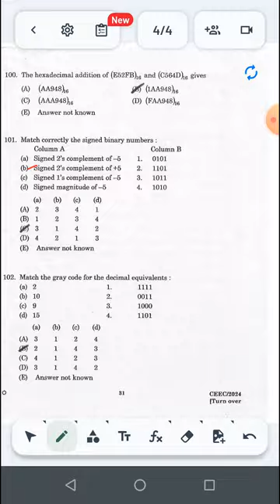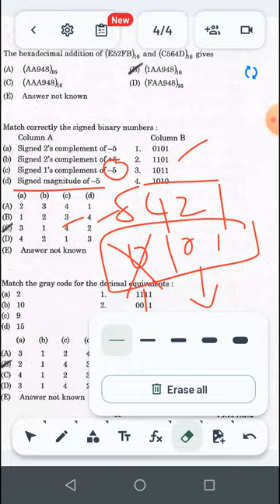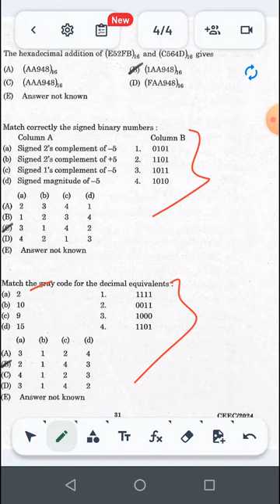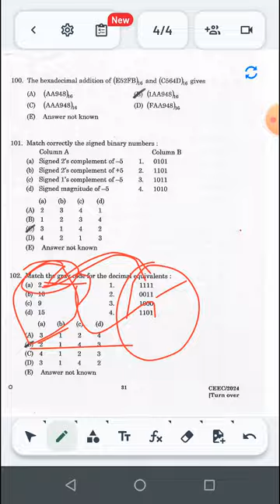TNPSC AE ECE PYQ's Discussion in tamil